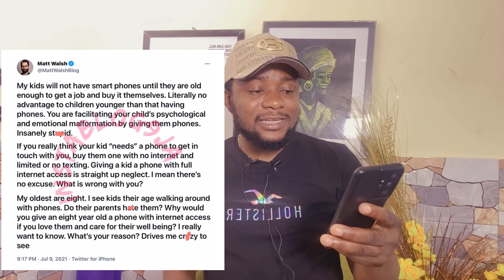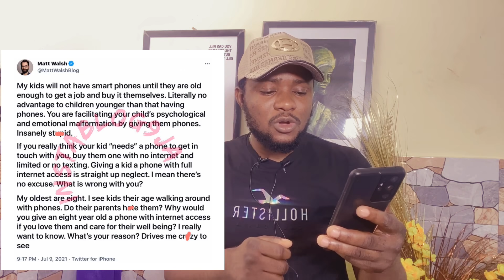Buhari Don’t Understand Nigerians | Davido Tiwa Savage Visit | Oyedepo On TB Joshua